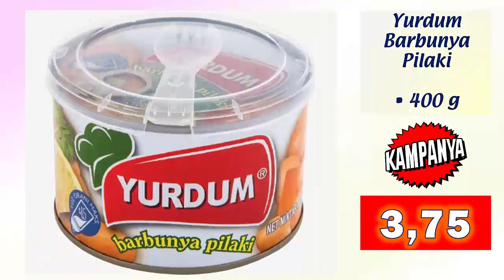BİM SALI İNDİRİMLERİ 14 NİSAN 2020 | AKTÜEL GIDA ÜRÜNLERİ | Atıştırmalıklar İçecekler ve Hazır Yemek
BİM SALI İNDİRİMLERİ 14 NİSAN 2020 | AKTÜEL GIDA ÜRÜNLERİ | Atıştırmalıklar İçecekler ve Hazır Yemekler bu katalogda. Salı günü gelecek indirimli temizlik ve kişisel bakım ürünlerine aşağıdaki linkten ulaşabilirsiniz.

Aktüel Katalog Ürün Listesi :
Simbat Antep Fıstığı Jumbo 400 gr 44,90 TL
Simbat Kavrulmuş Fındık 500 gr 29,90 TL
Tadım Çiğ Karışık Kuruyemiş 150 gr 9,95 TL
Simbat Antep Karası 350 gr 7,95 TL
Party Mısır Cipsi Ballı Hardallı 300 gr 4,95 TL
Cheetos Mısır Çerezi Bıyık Ketçaplı 22 gr 1 TL
Cheetos Choco Shots 26 gr 1 TL
Peyman Nutzz İsli Barbekü / Taco 150 gr 5,75 TL
Coca Cola Şekersiz 4x200 ml 6,95 TL
Yedigün Portakal 6x200 ml 8,95 TL
Coca Cola & Cappy Lime & Şekersiz Limonata 1 Litre İkili Paket 6,95 TL
Sırma Maden Suyu C Vitaminli Limonlu 6x250 ml 4,95 TL
Beyoğlu Gazoz 6x200 ml 6,95 TL
Fuse Tea Böğürtlen Aromalı Soğuk Çay 1 Litre 3,95 TL
Dost Light Süt 1 Litre 2,95 TL
Meysu %100 Nar Suyu Cam Şişe 1 Litre 5,95 TL
Dtx Unugo Şeftali Aromalı Vitaminli / Mineralli İçecek 250 ml 3,95 TL
Hotline Multivitaminli İçecek 250 ml 1,95 TL
İçim Fan Çikolatalı / Çilekli / Muzlu 200 ml 1,75 TL
Activia Shot 80 ml 1,85 TL
Dr. Oetker Milkshake 3'lü 2,95 TL
VİP Kahve + 1 Adet Bardak 9,95 TL
Filtre Kahve + Kahve Demleme Seti 9,95 TL
Burcu Etli Kuru Fasulye / Etli Nohut / Bulgur Pilavı Üstü Tavuk Döner 200 gr 6,95 TL
Burcu Zeytinyağlı Yaprak Sarma / Bamya / Enginar / Karışık Sebze Kızartması 200 gr 4,95 TL
Yayla Meksika Soslu Fasulye Pilaki / Soslu Makarna Çeşitleri 4,95 TL
BurcuYayla Çorbası / Ezogelin Çorbası / Nohutlu Bulgur Pilavı 200 gr 3,95 TL
Burcu Zeytinyağlı Semizotu / Taze Fasulye / Türlü / Ispanak 200 gr 4,95 TL
Yayla Siyezli Ezogelin / Kinoalı Mercimek Çorbası 250 gr 3,95 TL
Dardanel Ton Balığı 185 gr 6,95 TL
Pınar Hindi Fileto 120 gr 7,95 TL
Ta!da! Tavuk Fileto 80 gr 3,95 TL
Derya Ton Balık 2x160 gr 9,95 TL
M.Z Ege Acılı Ezme 250 gr 3,25 TL
M.Z Ege Rus Salatası 250 gr 2,50 TL
Yurdum Barbunya Pilaki 400 gr 3,75 TL
M.Z Ege Çiğ Köfte Dürüm 180 gr 2,25 TL
Ta!da! / Clubwich Kaşar - Salamlı / Peynirli Sandviç 130 gr 2,95 TL